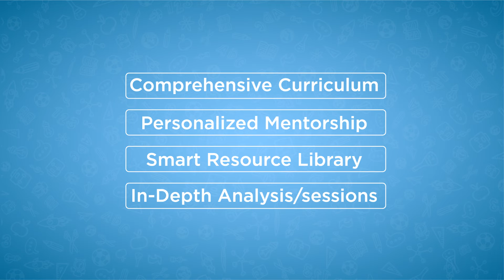Tutodu | Learning App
Client: Tutodu Learning App
Category: Explainer Video
TRT: 33 Seconds